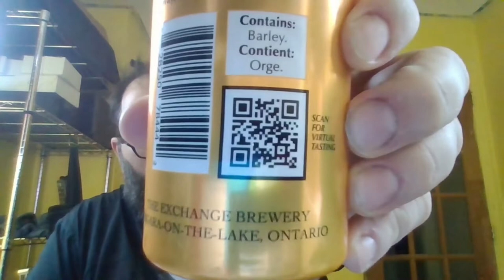Exchange Brewing (Niagra-On-The-Lake, ON.) Export Helles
Hi, and welcome to a long-overdue episode of HJWD

This evening I get into a can of Exchange Brewery's "Helles Lager"
I was very impressed with this one.
Golden, with a persistant white head,
floral, spicy/herbal noble aroma,
light toasty/bread malt notes, clean fermentation (no yeasty smell)
well balanced with bitter hoppy characteristics.

there is something to be said about classic simplicity.
this is a really great beer.

cheers
Joshua

links:
Exchange Brewery, Helles Export Lager Tasting.